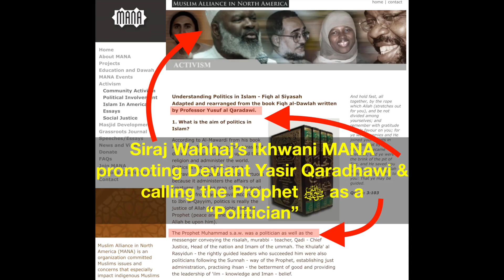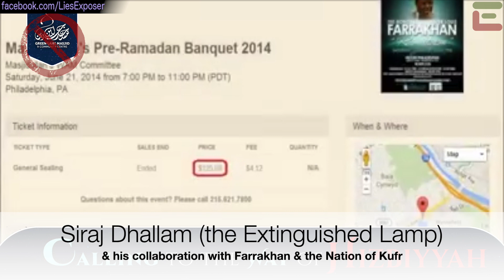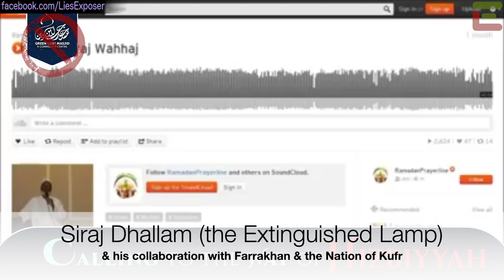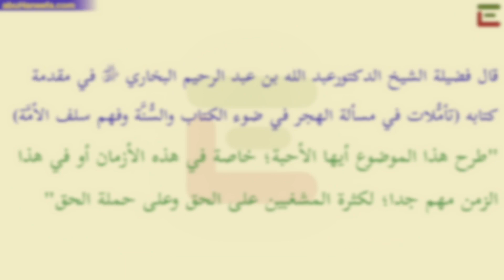Uthman Farooq Two-faced on O Suleiman/T Wyatt Abu Usamah/Muneer - Calling to the way of Hizbiyyah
Uthman Farooq being Shamelessly Two-faced about his stand on Omar Suleiman’s “Shubuhaat Institute” with Hizbee Abu Usamah & Muftari Muneer supporting Tahir Wyatt

"Calling to the way of Hizbiyyah"

Video Chapters:
00:00:00 - Intro
00:00:05 - Copyright
00:00:09 - Main
00:00:13 - Someone questions regarding Omar Suleiman's "Shubuhaat Institute" that employs Tahir Wyatt
00:00:25 - Uthman Farooq here warning against "Shubuhaat Institute" of Omar Suleiman that employs Tahir Wyatt
00:01:24 - Abu Taymiyyah agrees with Uthman Farooq on "Shubuhaat Institute", Not watering it down eh? Abu Taymiyyah?
00:01:34 - A Few Moments Later
00:01:37 - Stood on his shoulders? then what? Fell on your head? to pick up the Jewels that he was dropping?
00:01:58 - Founding Members of Ikhwani MANA (Siraj Wahhaj & Asim Abdur Rashid) the Imams of Abu Usamah
00:02:04 - Siraj Wahhaj's Ikhwani MANA promoting Deviant Yasir Qaradhawi & calling the Prophet ﷺ as a "Politician"
00:02:12 - Abu Usama praisingTahir Wyatt, Loyal Employee of Omar Suleiman's Shubuhaat Institute
00:02:27 - Shubuhaat Institute (Omar Suleiman & Tahir Wyatt)
00:02:37 - My people? Your people?
00:02:48 - Siraj Wahhaj, the Ikhwani collaborator of NOI
00:03:10 - Siraj Dhallam (the Extinguished Lamp) & his collaboration with Farrakhan & the Nation of Kufr
00:07:15 - You are his Peoples? & he is your Peoples?
00:07:30 - Outro